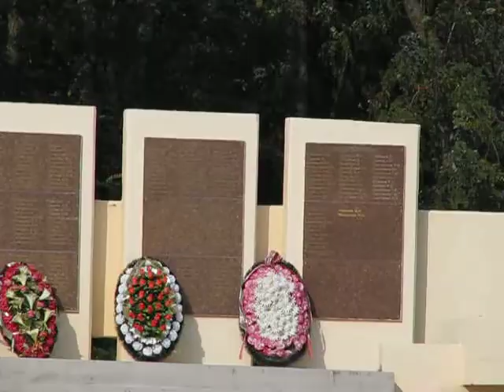Шиловский плацдарм IMV 0051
Воронеж 2011